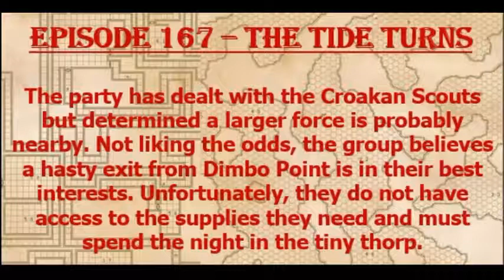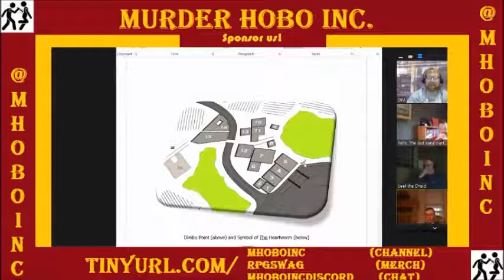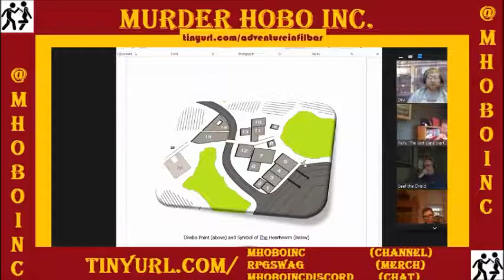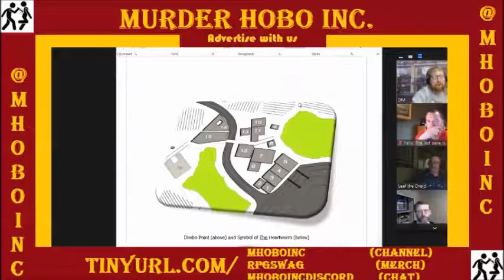Episode 167 - The Tide Turns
The Margou Campaign takes a strange turn overnight as those thought of foes don't seem so anymore. A naval battle further complicates their situation!